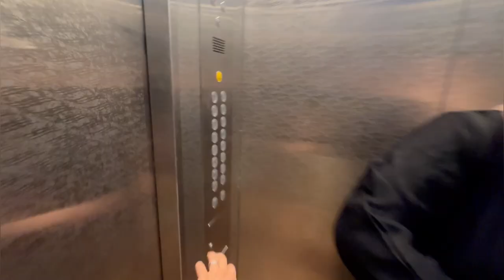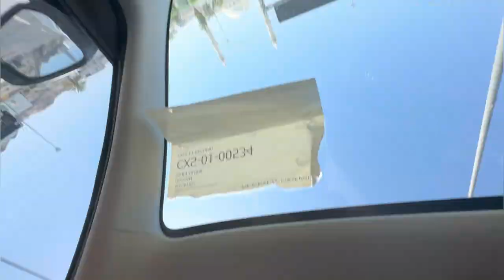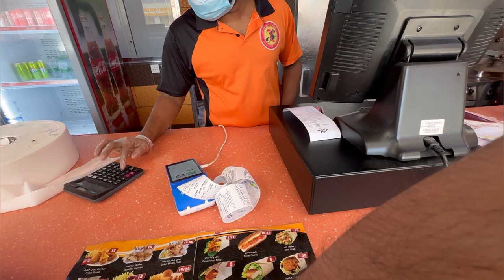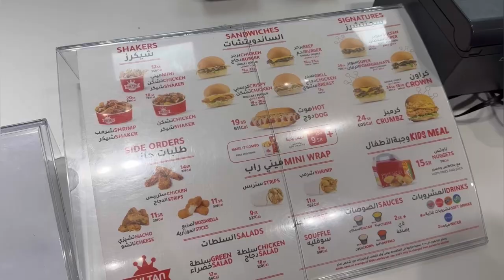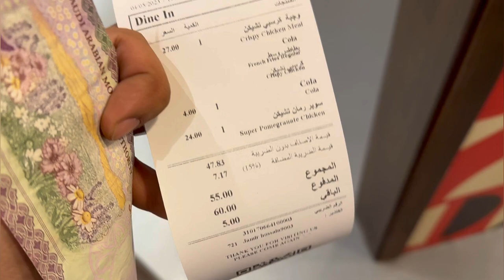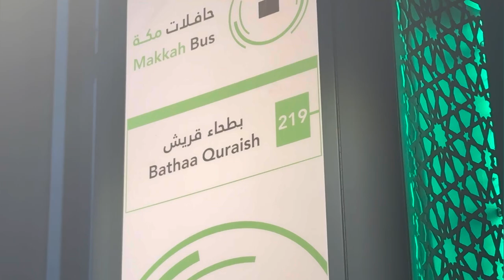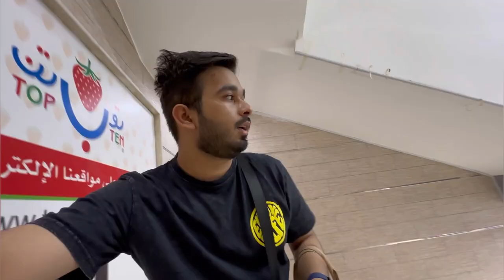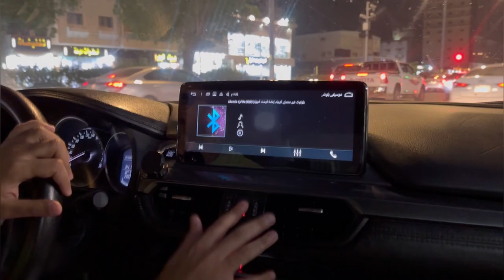Visiting Batha Quraish | Our hajj area❤️ | Shopping | TopTen Makkah | Sultan Delight Burger❤️| Roads